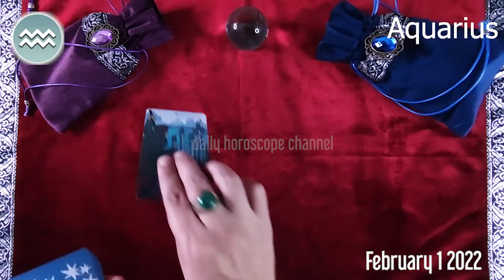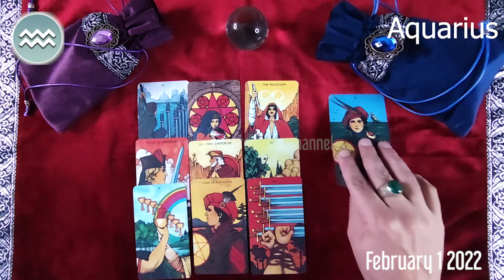AQUARIUS 🔮 ❤️ DAILY HOROSCOPE TODAY February 1, 2022 ♒️ 🌞 AQUARIUS LOVE HOROSCOPE ✅ 💫 ⭐️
aquarius Horoscope Today  February 1, 2022
aquarius today horoscope
Aquarius Today Horoscope February 1, 2022
Daily horoscope Aquarius 1 February 2022
Horoscope Aquarius February 1, 2022